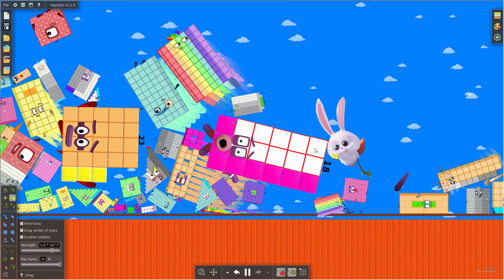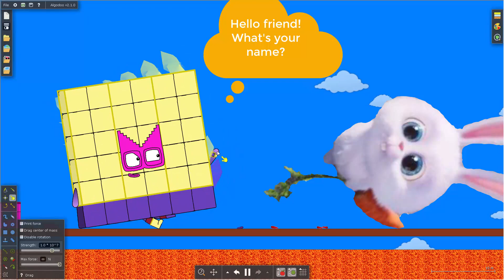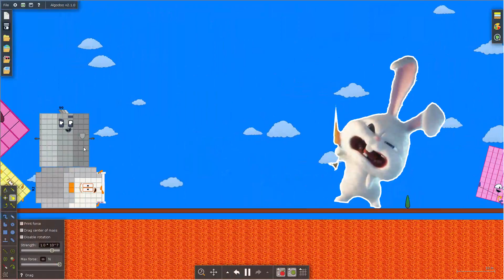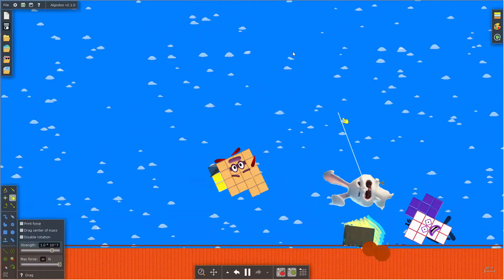Numberblocks play with Snowball Bunny - The floor is Lava! Survival challenge by Algodoo